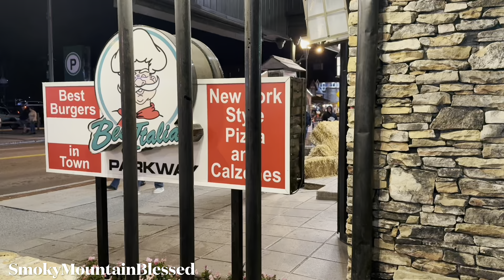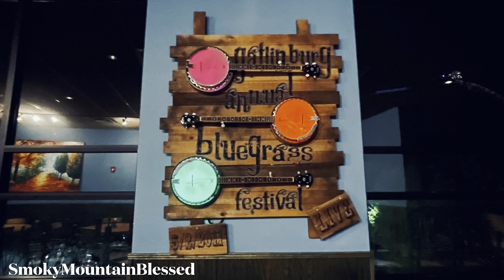Bear on stairs & Gatlinburg Mellow Mushroom Pizza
Donny is now an ITH Incredible Tiny Homes Independent Contract Sales Rep and he can get folks a discount if they want one of the Incred-i-line tiny homes as an investment for them, but they have to go through Donny first to get his discount (we are thinking rental potential on these) the Amish built ones are not part of the discount email us for details and to receive a link and his code number for your discount email ...

Shop recommended products from favorite products or just click Joy's shop link fist then search and shop for anything else you want each time you shop Amazon and I (Joy) have the opportunity to get a little referral blessing because Amazon just accepted me into the influencer program so if people click my link to shop Amazon before they shop, then I can earn a small commission but they do not get charged anything extra, it’s just a way they can help me earn a little income if they already shop Amazon anyway ( Thank you ) here is the link below...